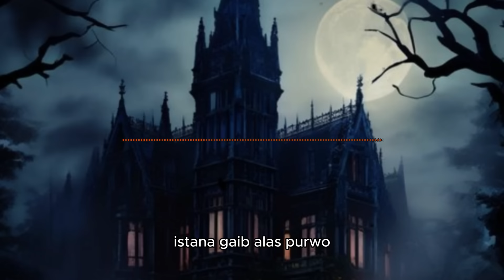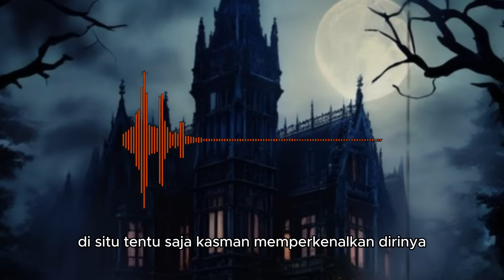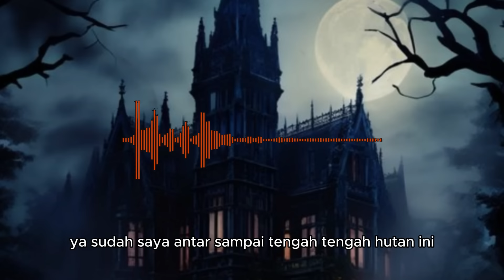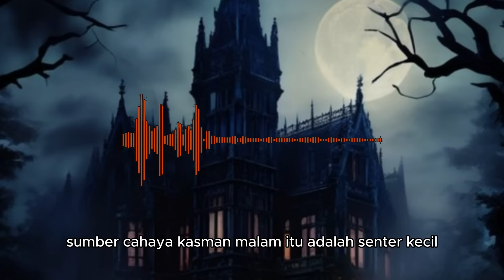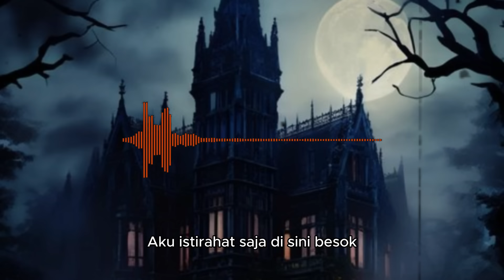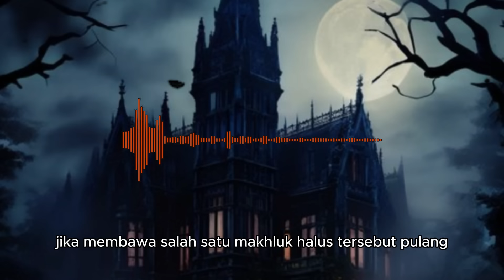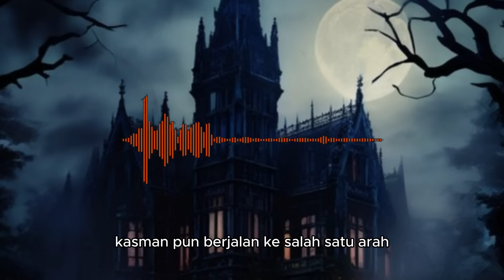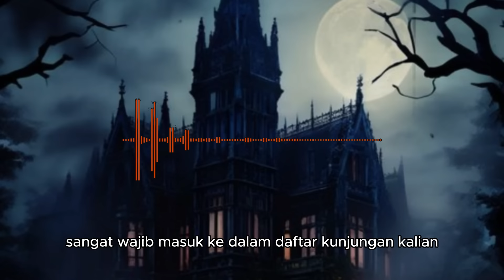KARMA NEKAT MASUK KE ISTANA GHAIB ALAS PURWO By Lakon Story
KARMA NEKAT MASUK KE ISTANA GHAIB ALAS PURWO

Channel Horor seputar :
• Pesugihan
• Santet
• Teluh
• Cerita Seram
• Persekutuan
• Horor
• Kisah Nyata